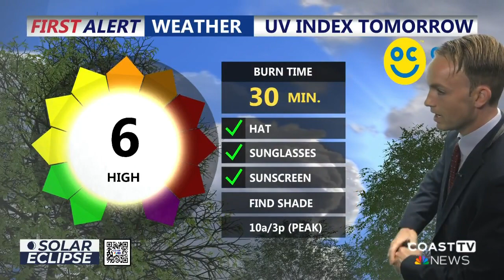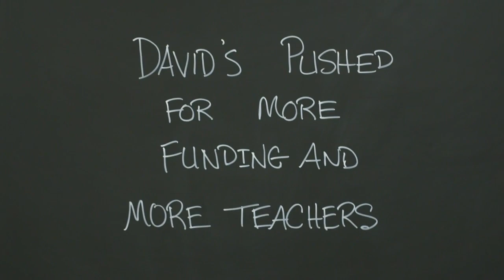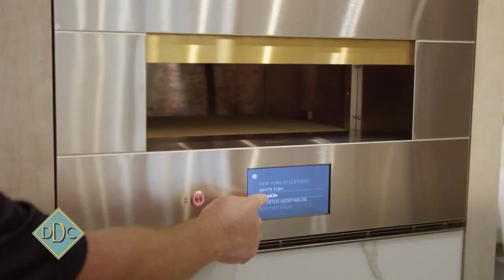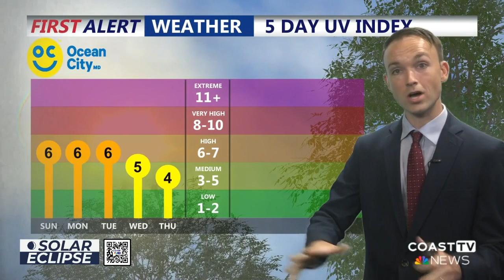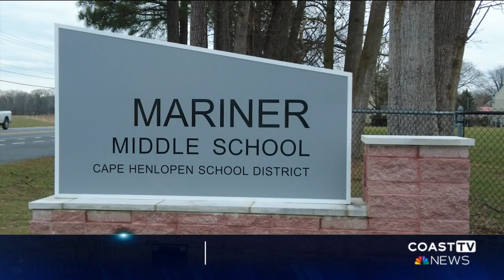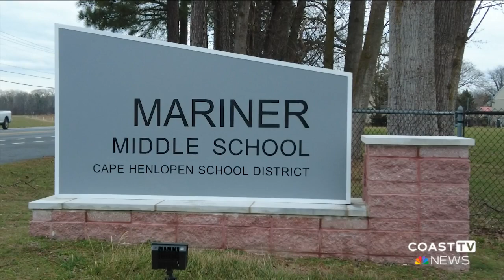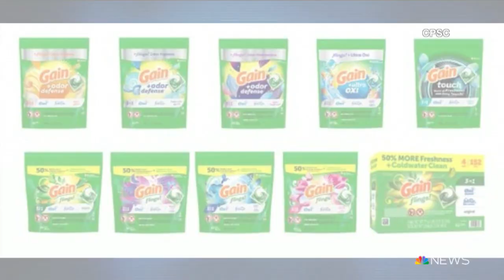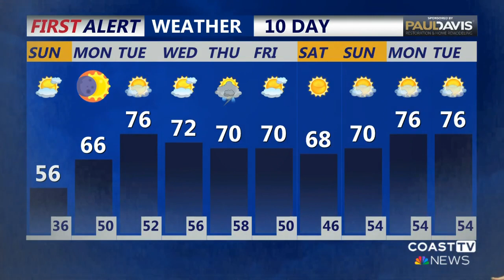CoastTV 11 pm News April 6 2024